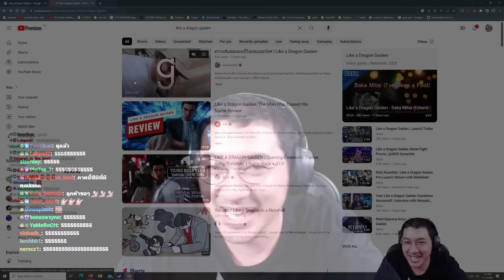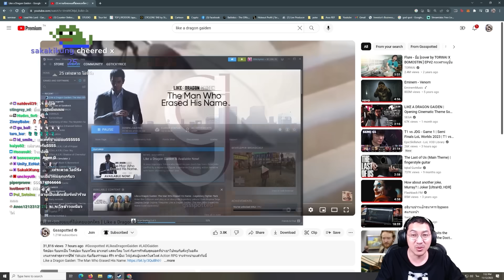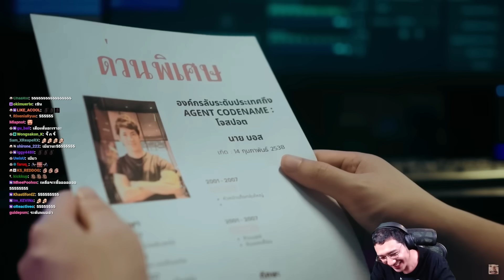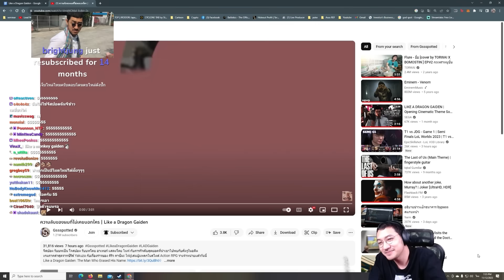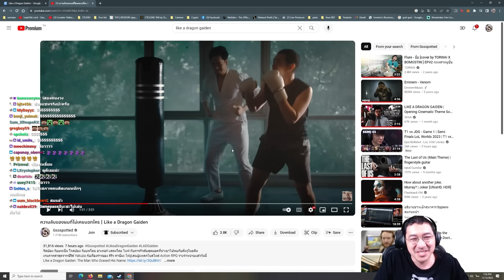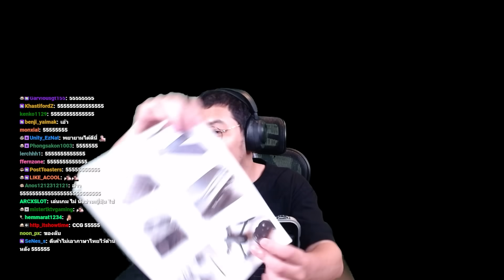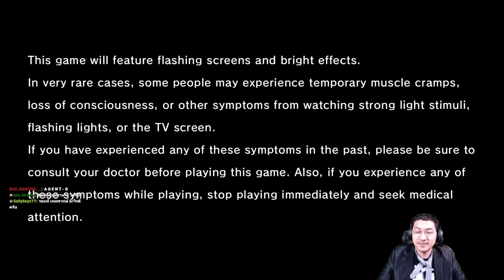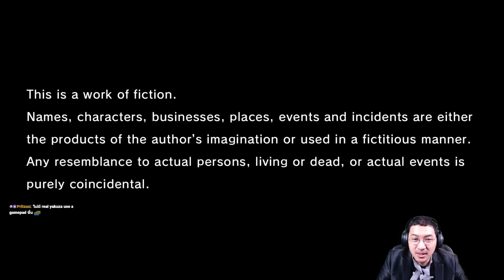เอเจนท์ข้าวเหนียวไก่ (Like a Dragon Gaiden)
เกมภาคล่าสุดจากซีรีส์ Yakuza กับเรื่องราวของ คิริว คาซึมะ ให้ผู้เล่นบู๊แหลกในสไตล์ Action RPG วางจำหน่ายแล้ววันนี้

00:00:00 โฆษณาที่ไปถ่าย
00:05:50 เปิดกล่อง Sega
00:16:28 เนื้อเรื่องเกม
01:07:31 หมากรุก
01:20:54 ลูกบอลของผม
01:22:38 ป๊อกเด้ง
01:33:35 เนื้อเรื่องเกม (ต่อ)

ผม live เวลาค่ำเกือบทุกวัน ว่างๆมารับชมกันนะครับ